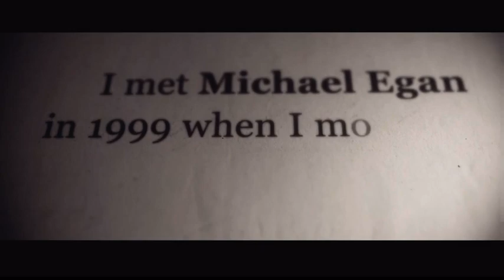An open secret documentary